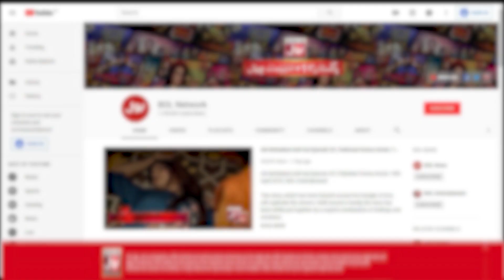Mehwish Hayat Promoting Mahira Khan Film | Film Promotion | Bol Entertainment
mehwish hayat promoting mahira khan film | quaid e azam zindabad | new film | london nahi jaunga actress | film london nahi jaunga actress | mahira khan filmstar | filmstar | famous actresses | promotion quaid e azam zindabad | quaid e azam zindabad new film | mahira khan famous star | mehwish hayat famous actress | new film | pakistani film | pakistani industry | Bol Entertainment